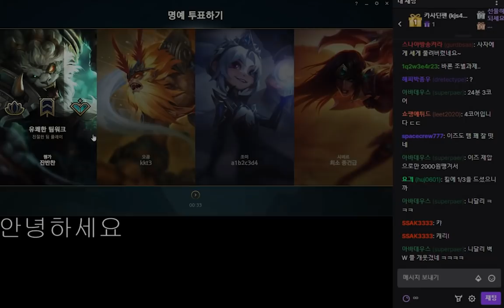하남자 카사딘